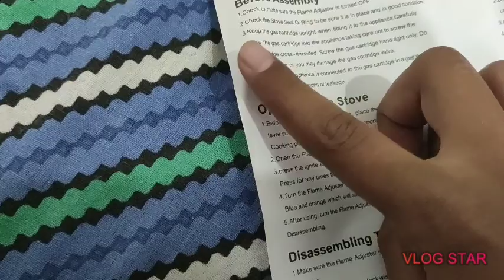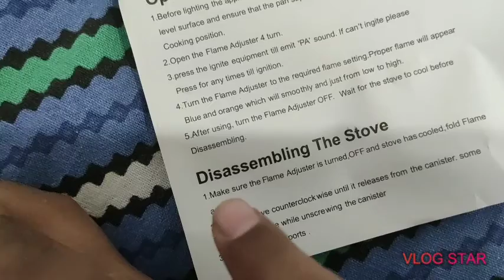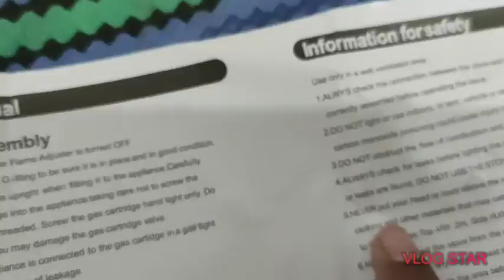Lead bird portable stove unboxing